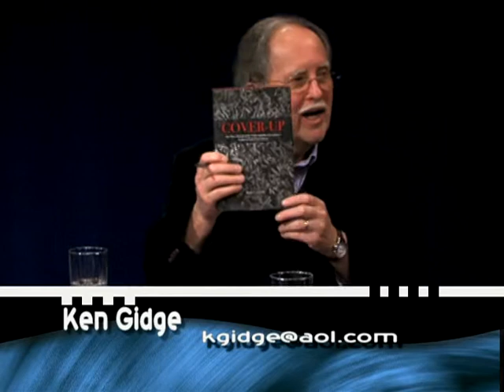Gidge World - Episode 012 - David Campbell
Ken sits with NH State Representative David Campbell for a conversation about local and state politics.